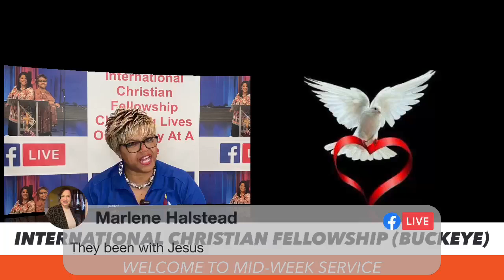(POWERFUL TEACHING!!) THE’VE BEEN WITH JESUS PT 2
INTERNATIONAL CHRISTIAN FELLOWSHIP